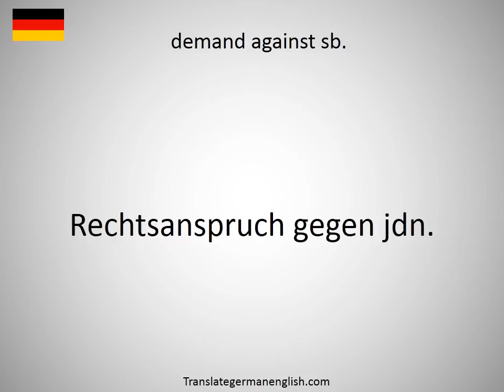How to say demagogues in German?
How to say demagogues in German? Learn the pronounciation demagogues! How to Pronounce demagogues. Expand your vocabulary, learn German words. Practice German online. Use this free pronunciation guide to practice words at a time. Learn German for free. Thank you for viewing, please like or subscribe! hoe om te sê, si të thuash, እንዴት እንደሚናገር, wie sagt man, comment dire, come dire, como dizer, как сказать, nasıl denir, cómo decir, 怎么说, πώς να το πω, hoe zeg je.